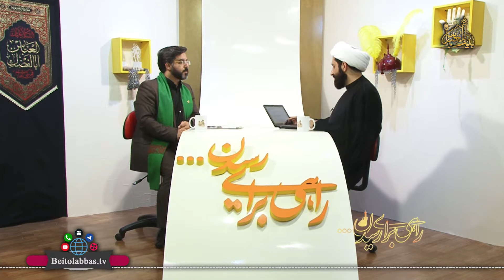راهی برای رسیدن (قسمت پانزدهم) - محرم الحرام 1440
سلسله برنامه راهی برای رسیدن
با حضور حجت الاسلام شیخ هادی الیاسی

شبکه جهانی بیت العباس علیه السلام_رسانه برتر شیعه
راه های ارتباطی:
شماره تماس
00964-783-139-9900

کانال تلگرام:
BeitolAbbasTV@

دفتر مرکزی:
عراق_کربلاء مقدّسه_بین الحرمین_عمود 14